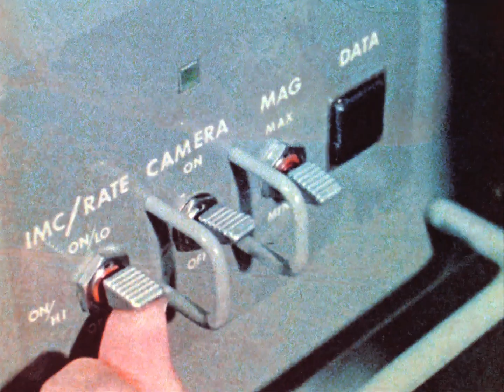Aeronautics and Space Report 1973 Skylab - AI cleanup, HD remaster, NASA, Alan Bean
A short NASA report with Alan Bean previewing his upcoming Skylab 2 mission in 1973. Skylab space station mockups and training footage is shown, and mission objectives are discussed.
Original faded HD film, AI remastered to restore color and reduce noise. Sound was also cleaned up.

Research, cleanup, editing, and processing by Retro Space HD.

Skylab was the first United States space station, launched by NASA, occupied for about 24 weeks between May 1973 and February 1974. It was operated by three separate three-astronaut crews: Skylab 2, Skylab 3, and Skylab 4. Major operations included an orbital workshop, a solar observatory, Earth observation, and hundreds of experiments.

Asbjørn
Bathypterois
Drew Granston
Elpacholag
Francis Bernier
Gary Smith
Gio Pagliari
Glenn W. Hussey
Jackson Johnson
Jan Strzelecki
Jeff Pleimling
Jules E
Kevin Spencer
Martin J Lollar
Michael Pennington
Nathan Koga
Noah Soderquist
Popio
Rick Durr
Ryan Hardy
Scott Manley